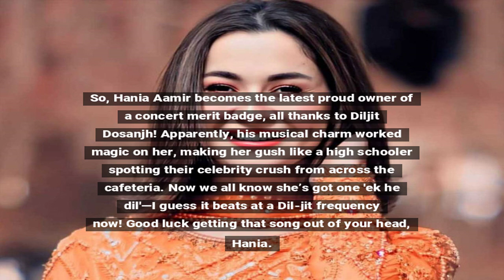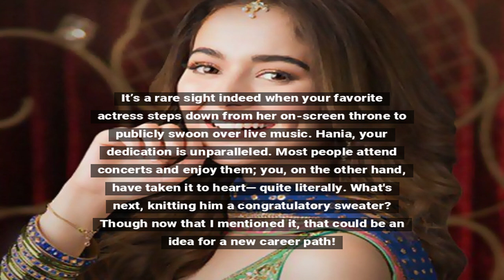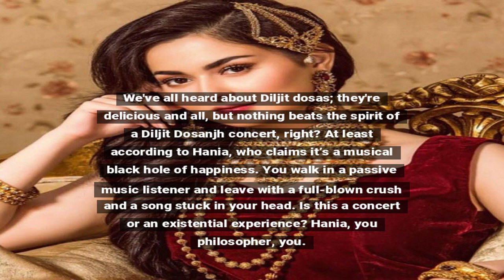Hania Aamir Applauds Diljit Dosanjh's Concert Performance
Pakistani actress Hania Aamir was extremely impressed by Diljit Dosanjh's recent concert performance, showering him with praise. She expressed her admiration on social media, emphasizing the impact of his music and lively stage presence.